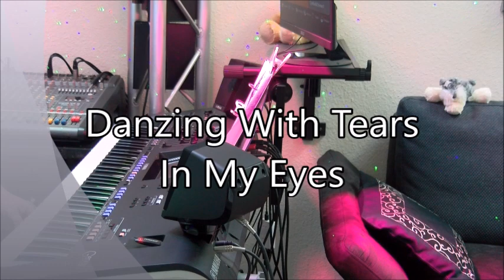Dancing With Tears In My Eyes ( Ultravox )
Cover on Yamaha Genos